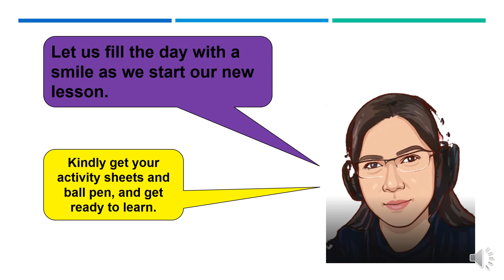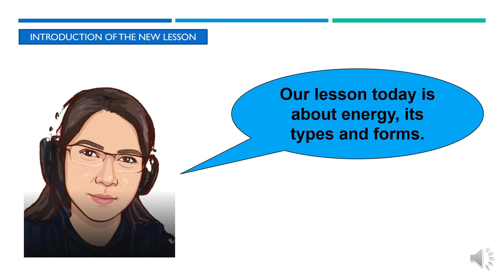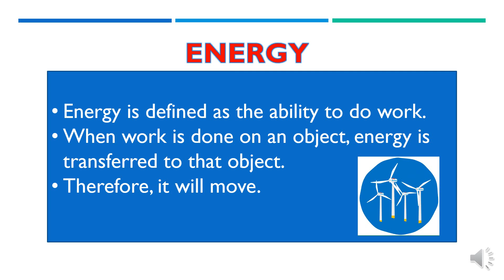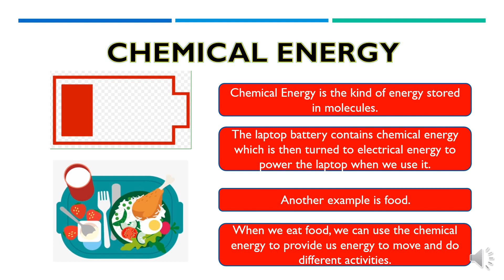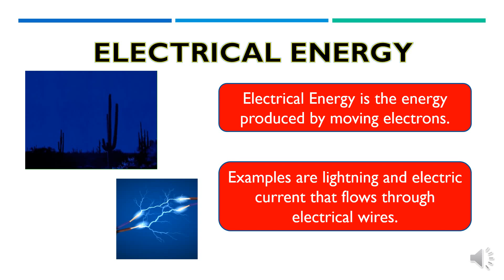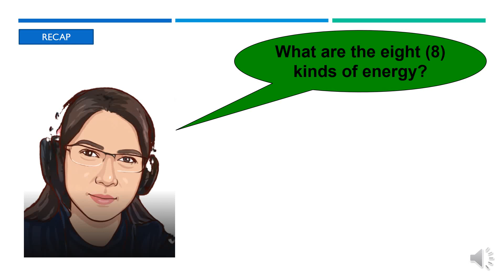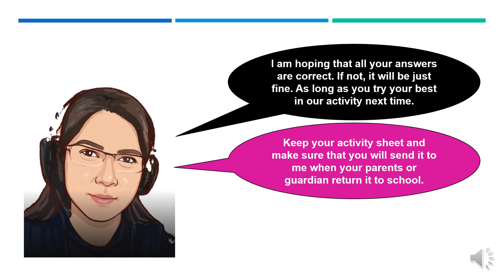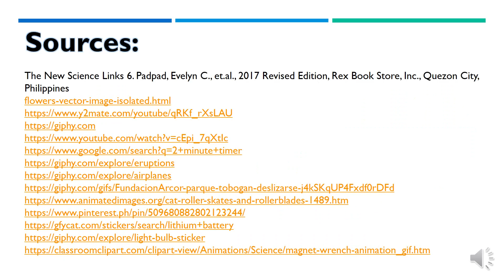Science 6_Quarter 3, Week 2_Types and Forms of Energy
Cayaoan Elementary School is now using Radio-based Instruction in addition to Printed Modular Modality to deliver quality education to our learners.
But since aired lessons cannot be played all over again if not recorded and for the fact that not all learners have a radio at home, I decided to upload them on my personal Youtube account so that I could reach out to learners who have internet connectivity whenever and wherever they were.